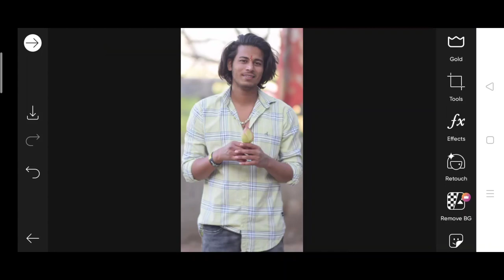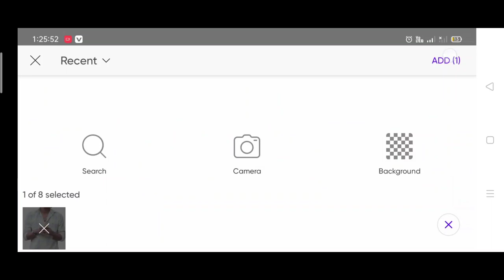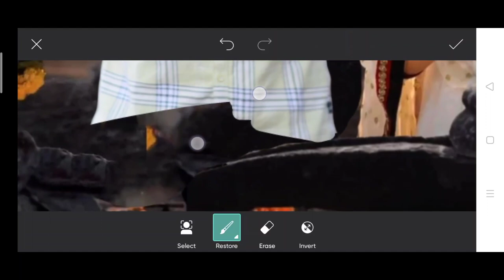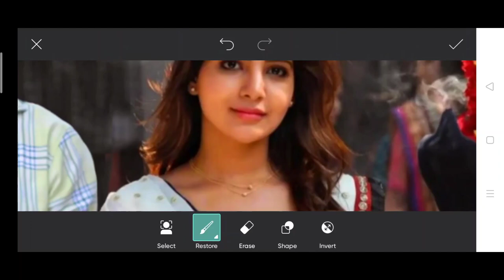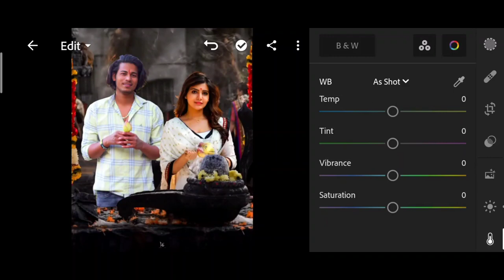Himmat Singh new celebrity photo editing | actress photo editing | PicsArt actors photo editing 2023